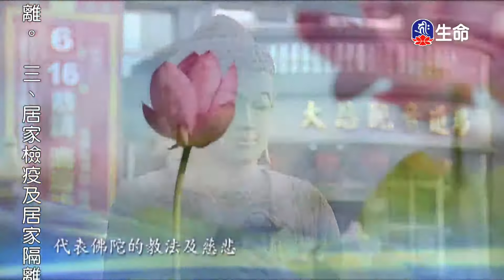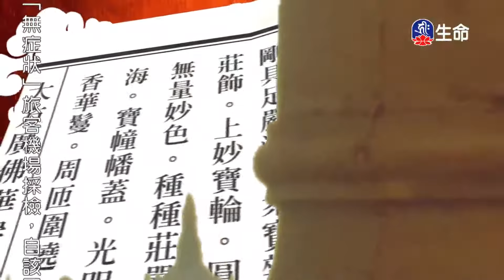淨行品(20)夢參老和尚-1_長老法語_(lifetv_20201024_09:00)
長老法語_淨行品(20)夢參老和尚。